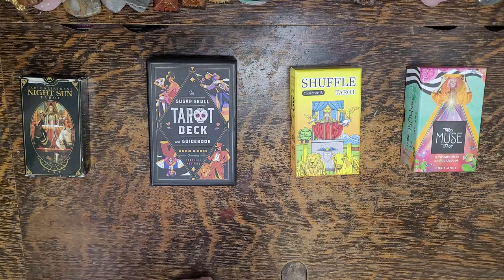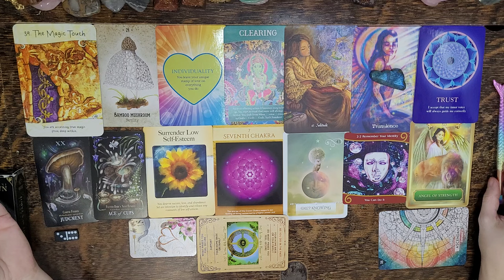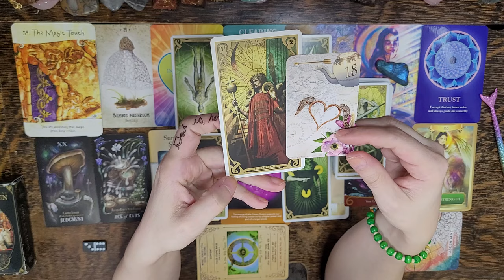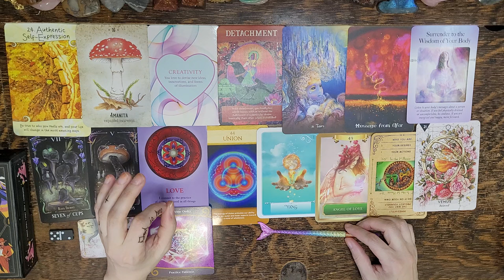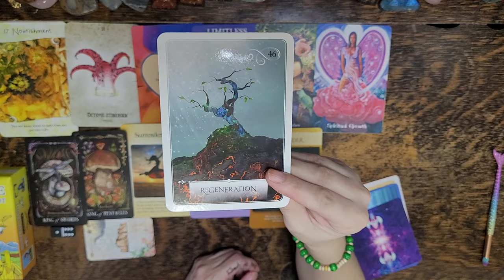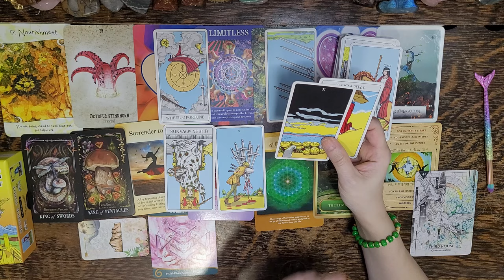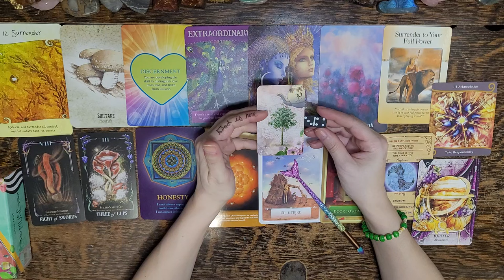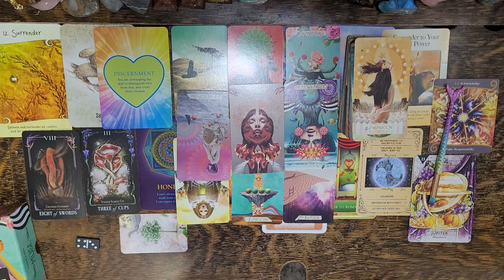Why This Person Has Been Brought Into Your Life 🔎PURPOSE☆ Pick a Card Tarot Oracle Energy Reading ☆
This is a timeless intuitive pick a card Tarot & Oracle energy reading looking at the reason why the person on your mind has been brought into your life. What the main purpose is or the reason why this person has been brought into your life.

🛎 Time Stamps 🛎
Intro - Pick your pile: 0:00 - 2:41

Pile 1☆ LAYOUT / TUNING INTUITION: 2:41
Pile 1☆ MAIN READING: 11:02

Pile 2☆ LAYOUT / TUNING INTUITION: 41:01
Pile 2☆ MAIN READING: 46:55

Pile 3☆ LAYOUT / TUNING INTUITION: 1:16:25
Pile 3☆ MAIN READING: 1:22:42

Pile 4☆ LAYOUT / TUNING INTUITION: 1:44:09
Pile 4☆ MAIN READING: 1:50:15

👀About Me👀:
Lenda

I love.
I breathe.
I live.
I transform.
I create.
I ignite.
I heal.
I feel.
I understand.
I acknowledge.
I am eternally grateful.

- A.FAIRCHILD